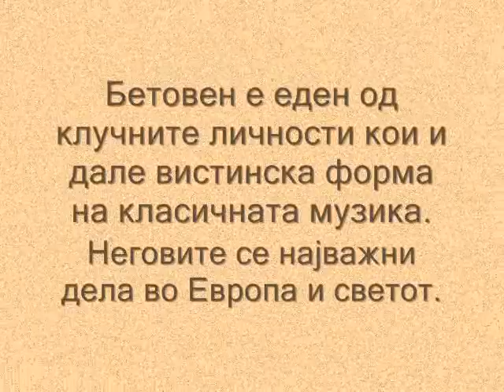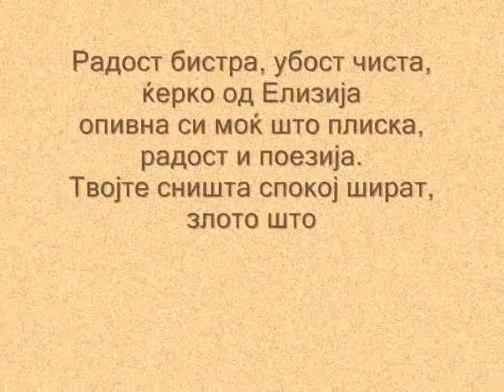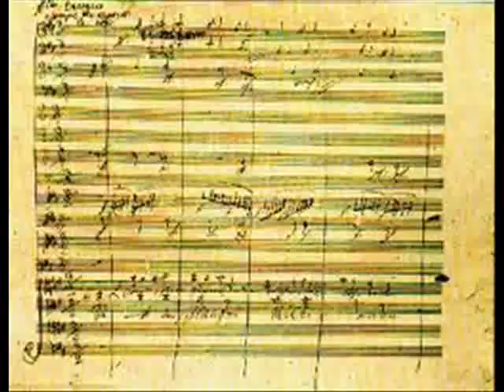Лудвиг ван Бетовен и 9-та симфонија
Ученичка проектна изработка по Проекти од музичката уметност на Круме Богевски
Тема- Животот и делото на Лудвиг ван Бетовен
Животот на Лудвиг ван Бетовен
Деветта симфонија и Ода на радоста
Ментор-Тони Стојанов
Основно Училиште  ,,Гоце Делчев"- Кавадарци